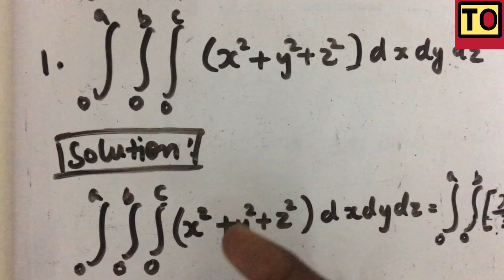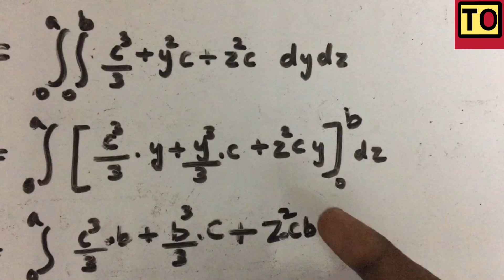Engineering Mathematics - 1 | #28 | Triple Integral | Tamil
From The Video You Will Be Able To Understand The Concept Of
Triple Integral In Engineering Mathematics - 1